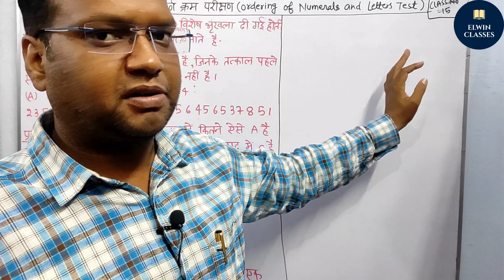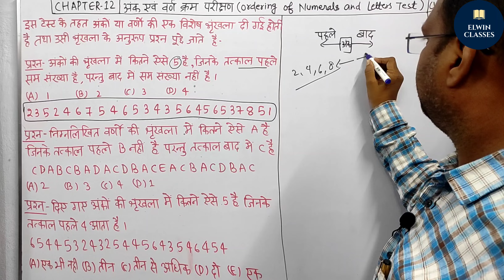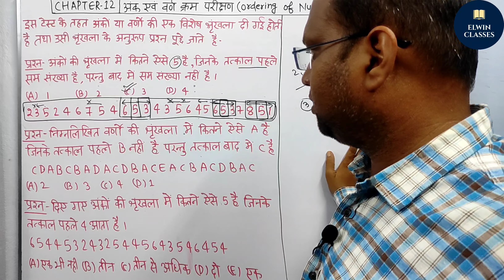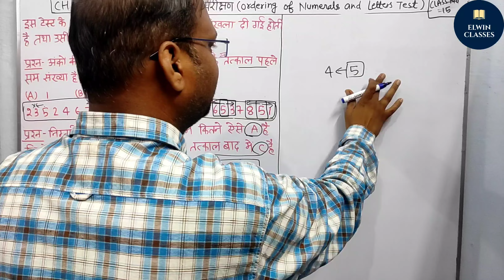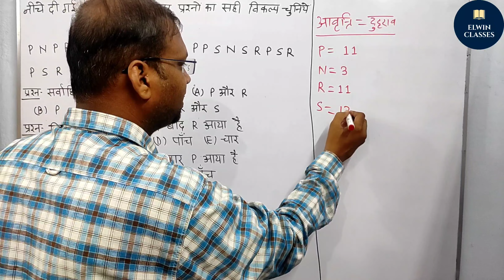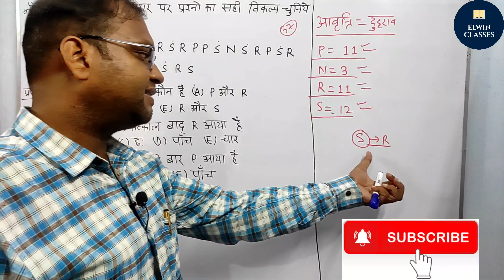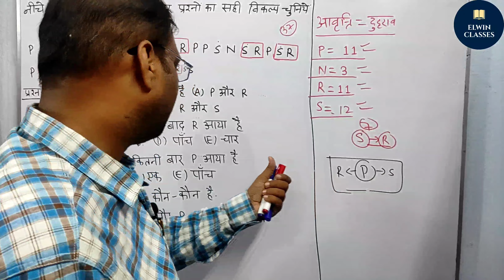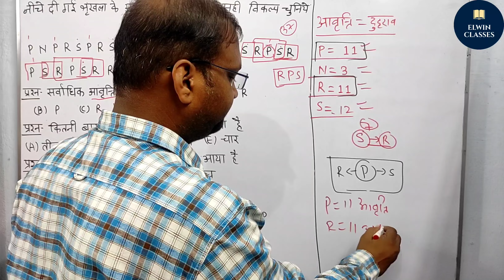अंक एवम वर्ण क्रम परीक्षण | Ordering & Numerals Test | UPSSC | CSAT | UPNNMS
Verbal Reasoning /  भाषिक तर्कशक्ति
ClassNo.. 15
Chapter - अंक एवम वर्ण क्रम परीक्षण

निश्चित सृंखला पर आधारित प्रश्न पूछे जाते है ।

इस परीक्षण के अंर्तगत संख्याएं आकृति चिन्हों जैसे वृत , वर्ग , गोला, त्रिभुज । के अंदर व बाहर एक विशेष सृंखला में व्यवस्थित होती है  । इनमे कही का एक स्थान रिक्त होता है । अभ्यर्थी को इसी रिक्त स्थान की संख्या का पता लगाना होता है ।